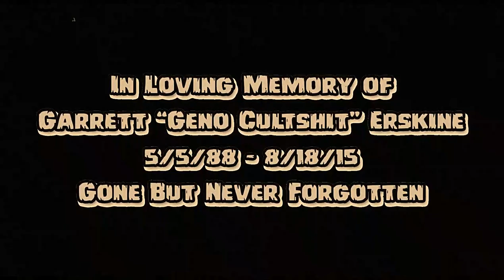Dark Half - 04. Satana Klawz (Scarface Scrappy ft. Mr. Green) - A Cult Shit Christmas 5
Dark Half presents...
"A Cult Shit Christmas" (Vol. 5 & Vol. 6)

Featuring 10 BRAND-NEW Cult Shit Christmas Jams from Underground All-Stars like...Damien Quinn, Cult Activity, Don Orias, R.U.G. (Scarface Scrappy & Mr. Green), Aaron Romero, Con-Crete, Troubled Mindz and Demonic!!

MERRY CULT SHIT CHRISTMAS Y'ALL...
THE CULT CREW LOVES YOU!

Track Listing...

"A Cult Shit Christmas" (Vol. 5):
01. I Said Sing Jingle Bells (Intro)
02. Deck The Halls With Your Skull Fragments
(Cult Activity)
03. Just A Fucking Misfit (Don Orias)
04. Satana Klawz (Scarface Scrappy ft. Mr. Green)
05. Another Sad Christmas Song (Damien Quinn)

"A Cult Shit Christmas" (Vol. 6):
06. Revenge of The Mutant Killer Snowman
(Damien Quinn)
07. Evil Santa (Con-Crete ft. Aaron Romero)
08. X-mas In The D (Troubled Mindz ft. Demonic)
09. Christmas Cruelty (Cult Activity)
[prod. by Damien Quinn]
10. Fa-La-La-La-La-Fellatio (Outro)